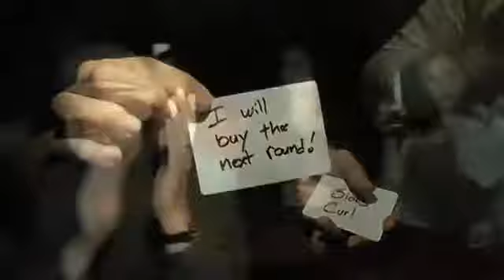Behind the Curtain Release Demo